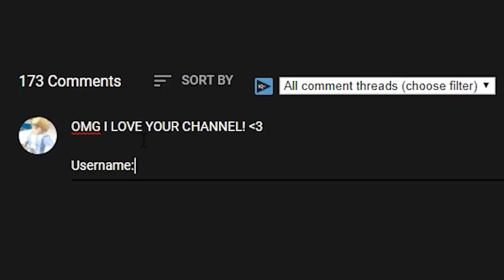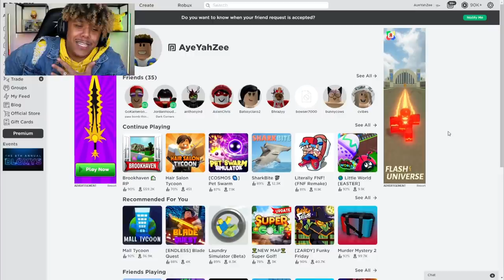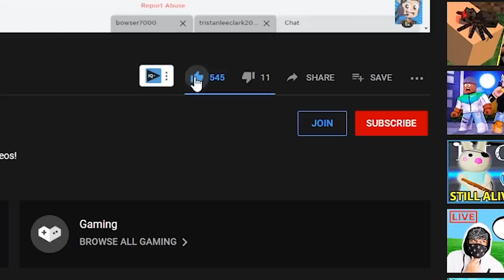The BABY Is HERE... WE ARE THE WORST PARENTS In BROOKHAVEN RP!